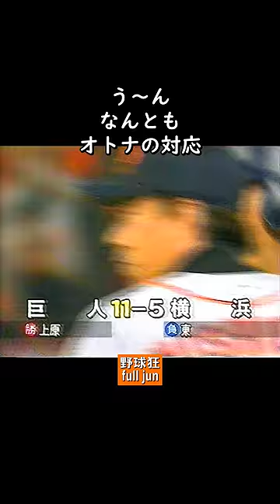清原さんはオトナ